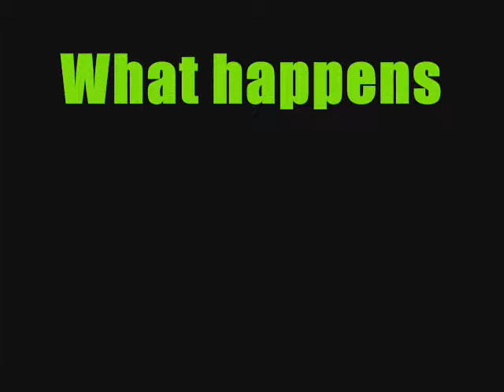Initiate Dream Sequence part 1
We made this video a while ago, it's kinda hard to hear what we're saying so I started with subtitles... then got really lazy and just finished the video without them.  I'm not sure how many parts this will have, but it's rather interesting :)